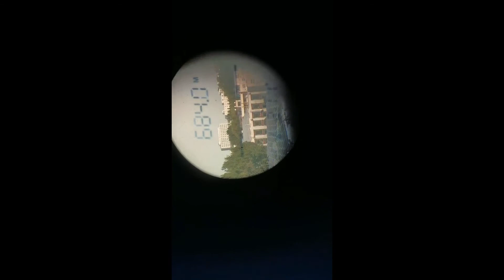700 Yards LRF Module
Size: 64*30*17mm
Measured Range: 0–700yards